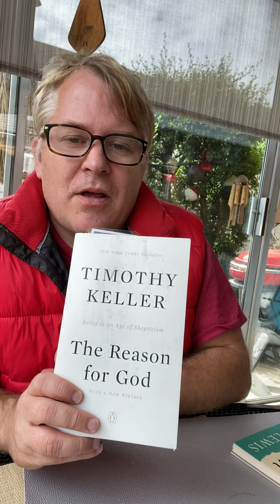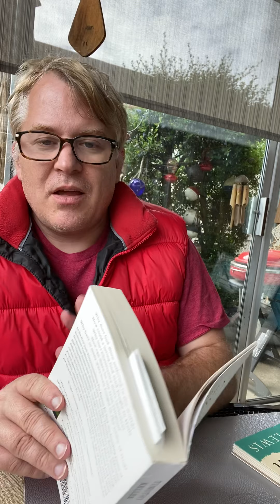The Reason for God by Timothy Keller review!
Review of Timothy Keller’s The Reason for God!